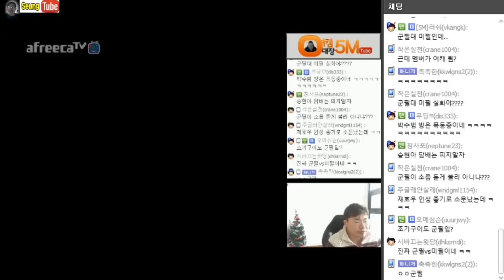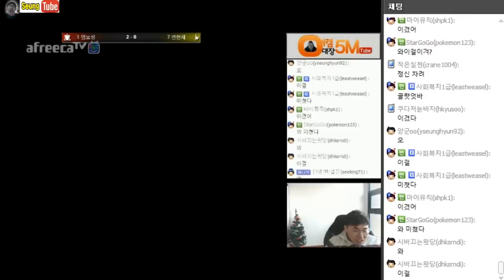[1월25일] 4:4 프로리그매치- ASL2 준우승자 환술테란 염보성 vs 떠오르는 사파토스 변현재 / 조기석 이재호 변현재 오메킴 vs 김택용 박수범 최호선 염보성 #2